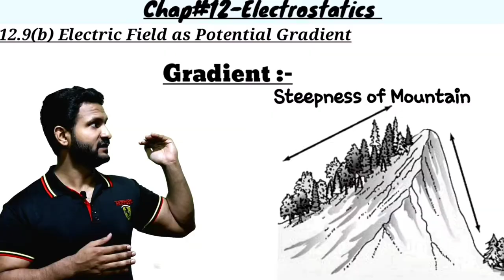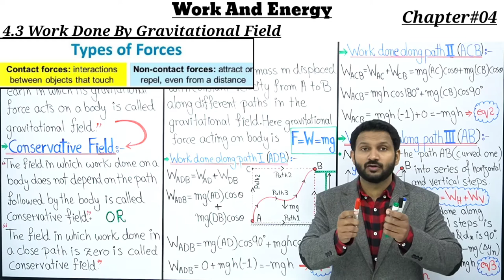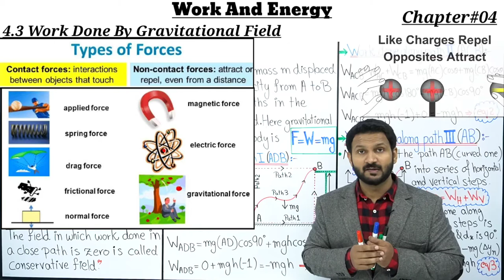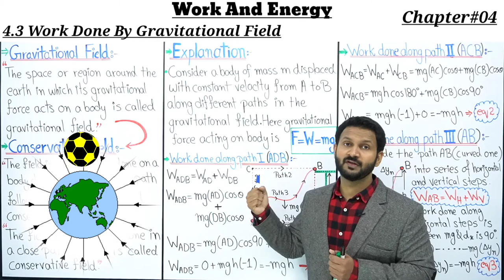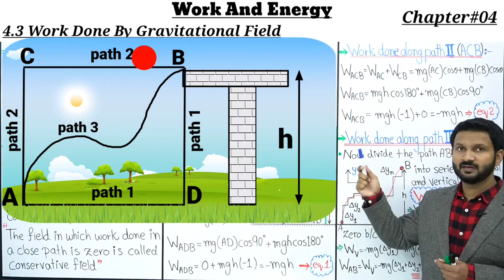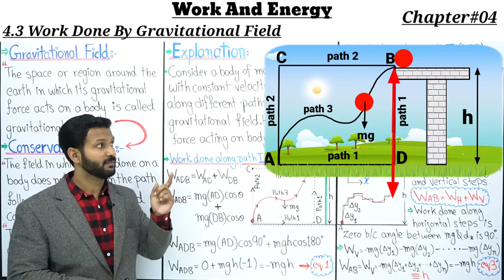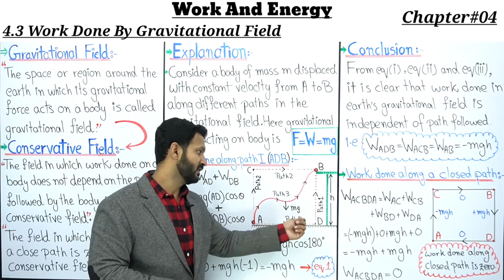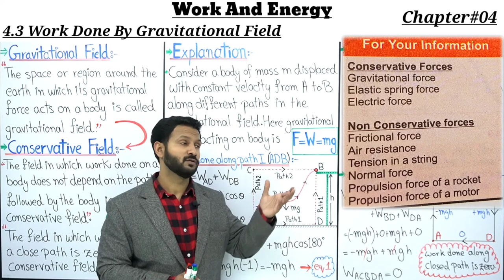4.3 Work Done By Gravitational Field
◾In this online lecture, Prof Mirza Zubair Yousaf Explains 1st Year Physics,
◾ Chapter No 04 (Work And Energy). The topic being discussed is Work done by Gravitational Field.
◾Punjab text book board/Sindh text book board/KPK text book board Inter part I, physics Part 1. ◾Lecture is conducted in Urdu/Hindi/English.
◾This lecture is for Pre Medical, Engineering And ICS 11th class students who want to prepare  in detail.
Thanks...                                                                                                 Regards.   Prof. Mirza Zubair Yousaf

Inter Part 1 Physics
Chap 04 | Work and Energy
4.3 Work Done By Gravitational_Field Inter Part 1 Physics